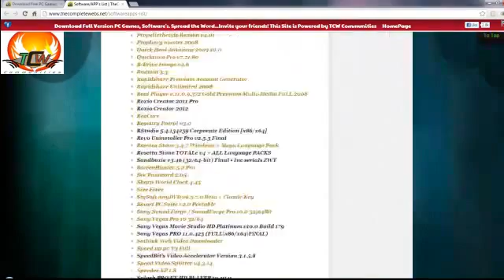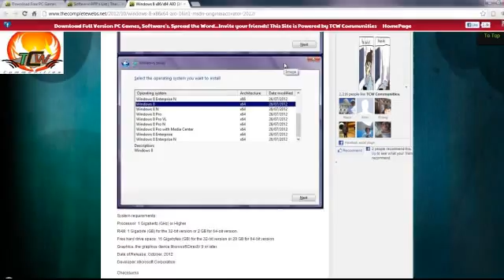Download Windows 8 Pro Full FREE (Links to Download , LEGIT) + Activator 2012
Windows 8 Pro Full FREE (Links to Download , LEGIT) + Activator 2012